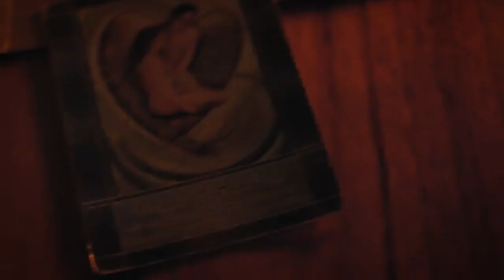Karma Sound Meditation & Family Sound Meditation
Sound Meditation is a great opportunity for you to connect with you! These class will be a journey of
self-gratitude. A group session that incorporates guided meditation and vibrational sound therapy.
Helping to overcome emotional energy blocks we may be experiencing in our daily lives. All sessions
incorporate mindful breathing this combination will synergistically help balance and replenish the

Family Sound Meditation is a great opportunity for you to take some silent love practice with the
people you love most! These classes will be a journey of love and appreciation for the people we call
family. A group session that incorporates guided meditation and vibrational sound therapy.